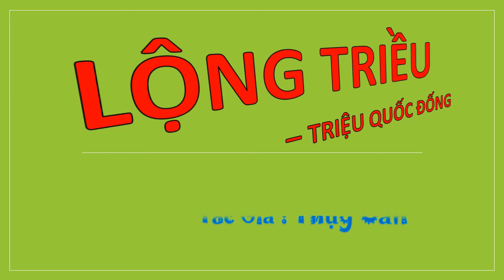Tập 43 - LỘNG TRIỀU - TRIỆU QUỐC ĐỐNG, Úp theo yêu cầu, Tác giả : Thụy Căn, Truyện audio.